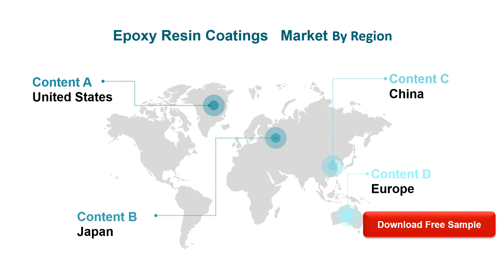Epoxy Resin Coatings Market Insights, Forecast to 2026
Epoxy Resin Coatings market is segmented by region (country), players, by Type, and by Application. Players, stakeholders, and other participants in the global Epoxy Resin Coatings market will be able to gain the upper hand as they use the report as a powerful resource.